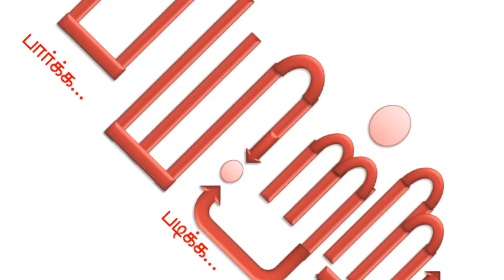ஒரே நாளில் உலகப் பணக்காரர்! - நம்பர் 1 பணக்காரர் - பகுதி 4 rothschild mannar mannan | money history